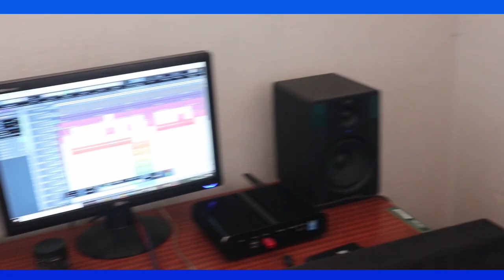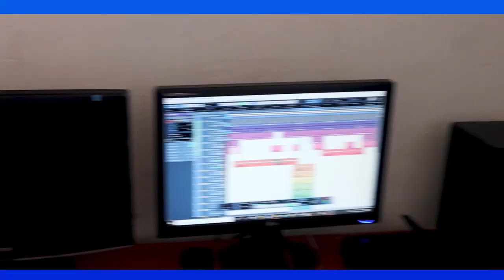Moses phiri live in BODYGUARD studio